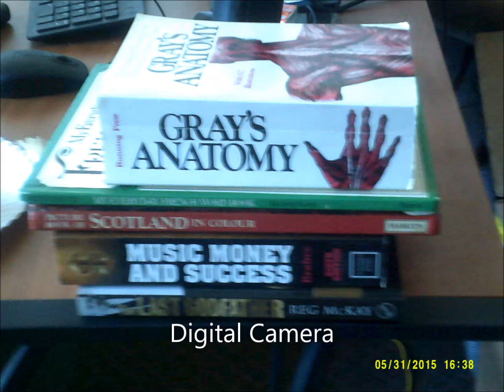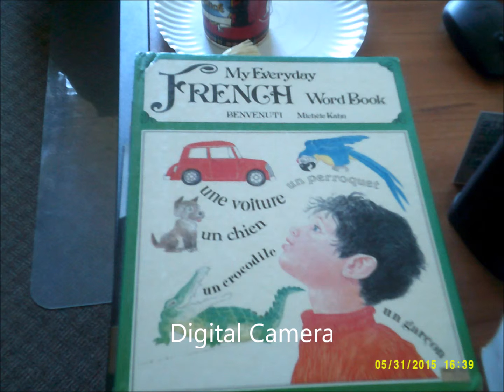My Personal Beat Movie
i made the beat